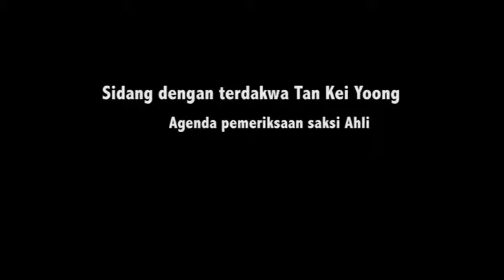Tan Kei Yoong ditahan, Sidang ditunda